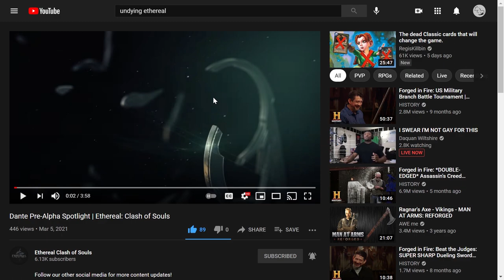Dante Spotlight: The good things and the not so good things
Taking a look at the Myth spotlight recently unveiled by Undying Games